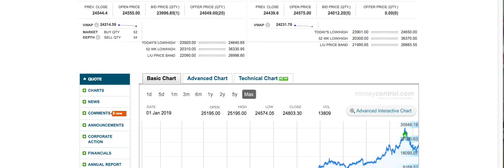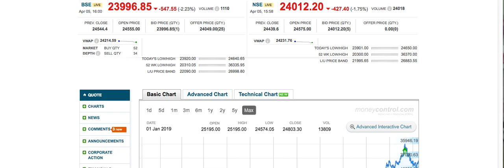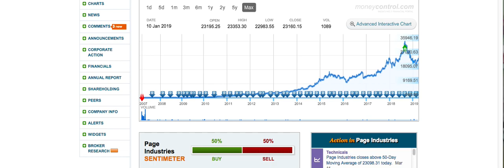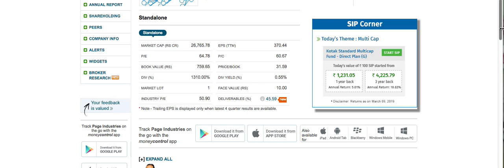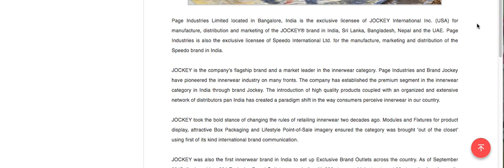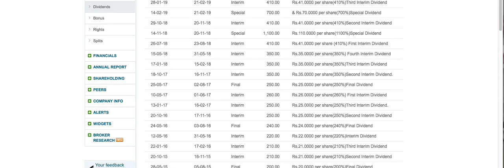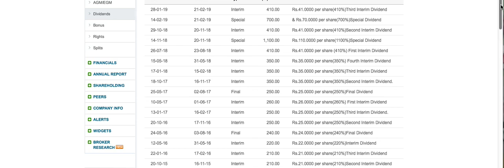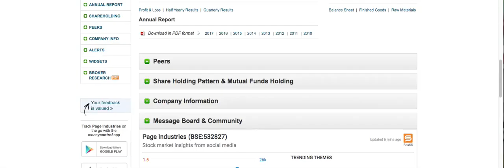Page Industries Stock review |LTS| कंपनी हो तो ऐसी जो मालामाल बना दे अपने निवेशक को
Page Industries stock review
everyone should watch this video if you are a an investor .